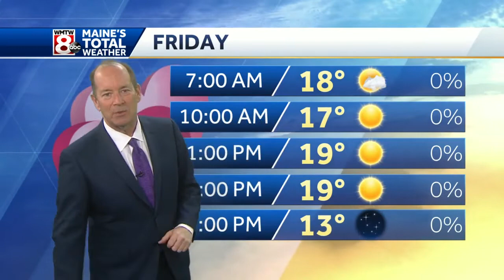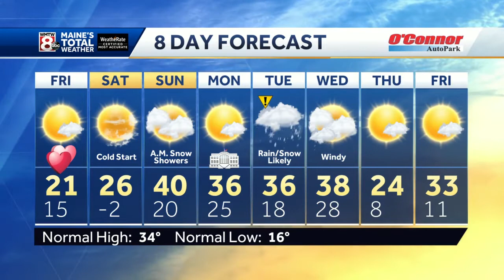Keep a warm heart today, as everything else will be frozen solid.